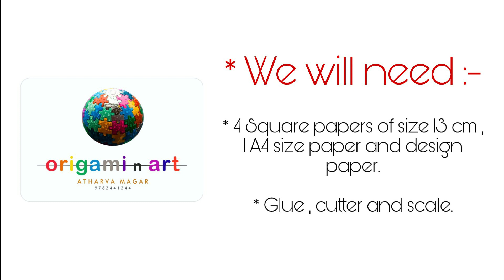HOW TO MAKE SECRET STEPPER BOX - 058 22 MAY 2020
This box is very nice looking and easy to make.

# origami n art by  ATHARVA  CREACTIONS #